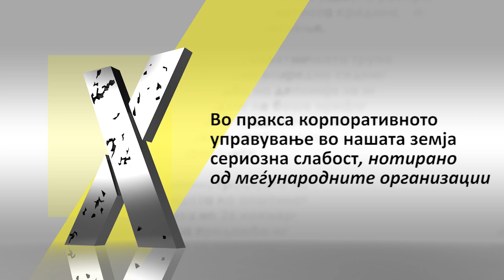Стечај-ликвидација на сметка на малцинските а бизнис интереси за големите акционери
Стечај и ликвидација на сметка на малцинските а бизнис интереси за големите акционери
Читајте MMS.MK а слушајте и гледајте во сабота на Стадион од 10 часот.